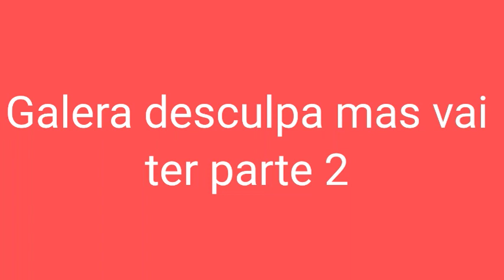Vlog Marcelo Aguiar